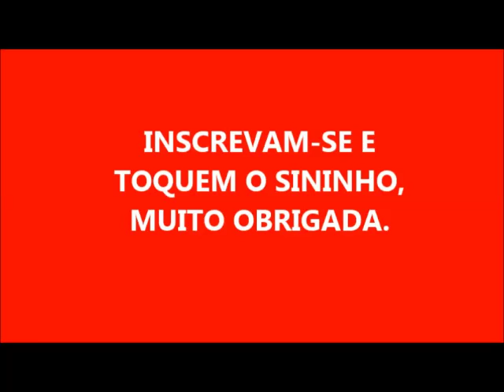SABÃO AZUL DE BICARBONATO E AJAX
1 LITRO DE ÓLEO
100 GR DE SODA
150 ML DE ÁGUA PARA DISSOLVER A SODA
50 ML DE AJAX BRANCO
2 COLHERES DE BICARBONATO OU 30 GRAMAS

                            MUITO OBRIGADA POR TUDO

         DEUS ABENÇOA A TODOS ABUNDANTEMENTE